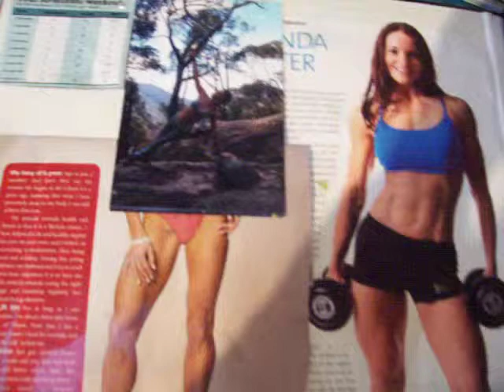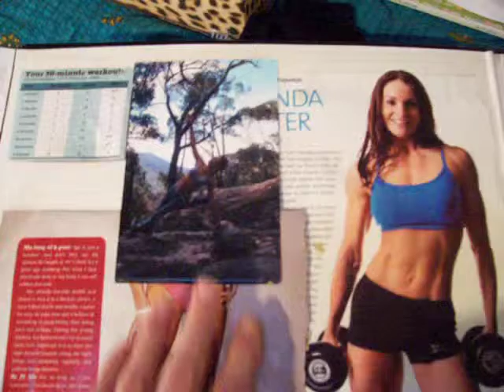book of inspiration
12 week plan